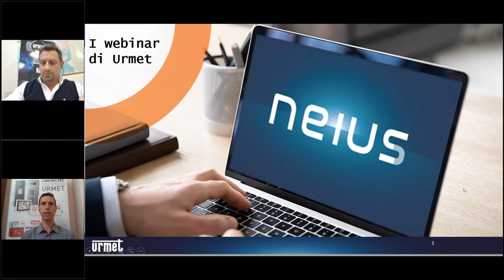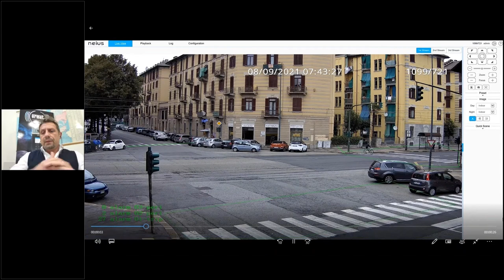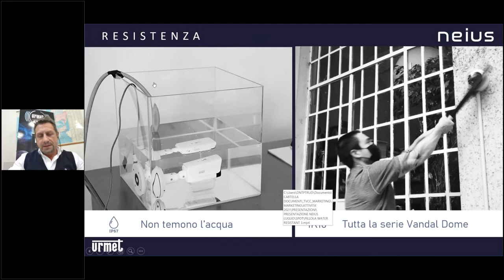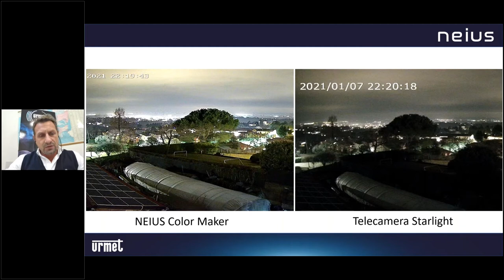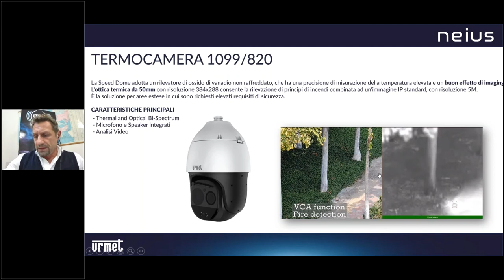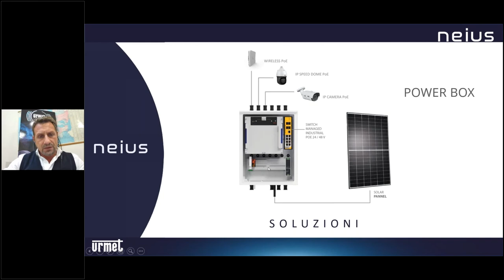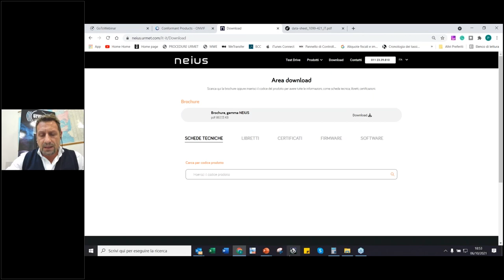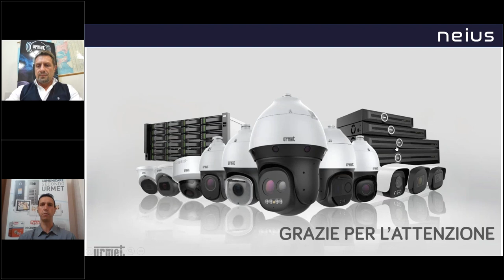I webinar di Urmet: la nuova linea di videosorveglianza NEIUS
Neius è una nuova gamma professionale di videosorveglianza ad altissima tecnologia, con video content analysis, Artificial Intellingence (AI) e una qualità d’immagine eccellente. Grazie ai suoi asset, Neius, risponde alle più elevate necessità di sicurezza e protezione: 1) grande capacità di integrazione su piattaforme di  terze  parti; 2) funzioni tecnologiche avanzate tra cui Color Maker e Super Starlight che consentono una visione notturna  nitida a colori, anche in condizione di totale assenza di luce; 3) video analisi di seconda generazione, basata su algoritmo deep learning, che consente di  rilevare e classificare un’estesa gamma di movimenti e soggetti ed escludere  falsi allarmi. Neius è ideale per applicazioni destinate ai mercati verticali: sicurezza urbana, trasporti, sanità, istruzione, sport, spettacoli, retail, small business.

Segui il webinar per scoprire di più sulla linea Neius e visita il nostro sito neius.urmet.com